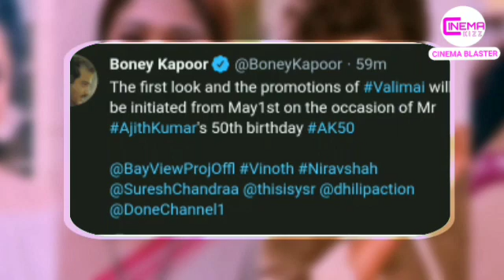Valimai Update Official | Ajith Kumar | Boney Kapoor | Latest Cinema News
Ajith Kumar's Upcoming Movie Valimai Update Now Trending on Social Media | Boney Kapoor Tweet

Cinema Kizz News Live is 24x7 streaming Tamil Cinema Live News Channel from Kizz. Cinema Kizz Live brings you all the updated Latest Cinema News and Breaking News all around Tamil Nadu, also connects you with International News, Cinema News and Sports News etc. Cinema Kizz Live brings you unbiased News with exact information and stands for people